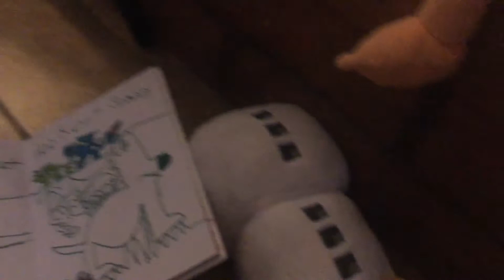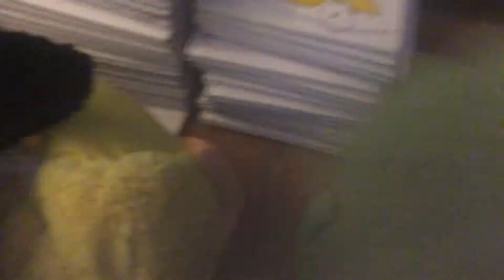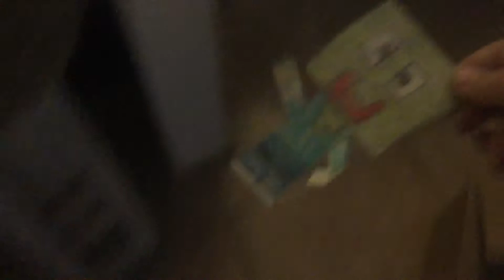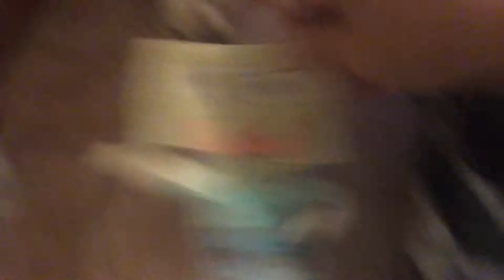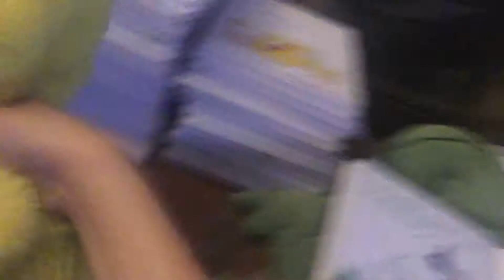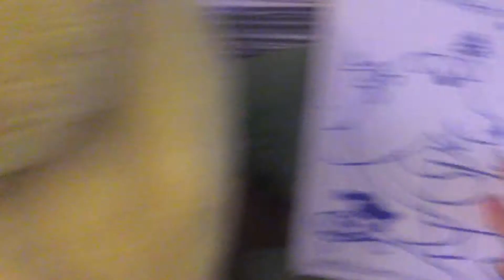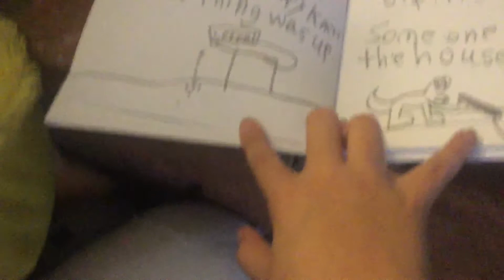Living plush: a day in the living plush world